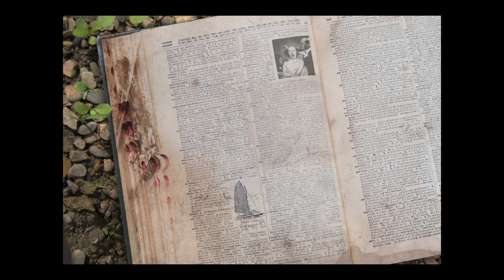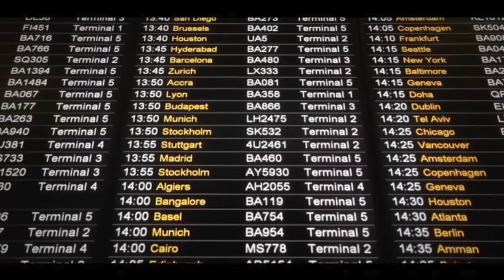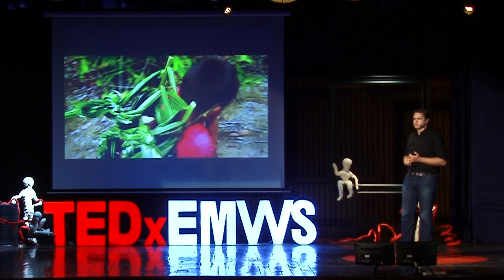Deciphering the language of emotion | John Koenig | TEDxEMWS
We are all moving on our separate paths in this world, yet secretly orbiting the same thing. The challenge is how do we look past that and find a way to see our own humanity. In this abstract talk, amongst the various other words he's created to fill the language of emotion, John Koenig, the founder of the Dictionary of Obscure Sorrows, teaches us how to overcome this challenge by describing the concept of his favourite creation thus far 'Sonder'.

John has spent the last decade building a home in every creative field he can find, working as a graphic designer, video editor, voice actor, illustrator, photographer, director, and writer. He has spent the last six years writing an original dictionary of made-up words, The Dictionary of Obscure Sorrows, which fills gaps in the language with hundreds of new terms for emotions, one of which (Sonder) has now entered the language outright.